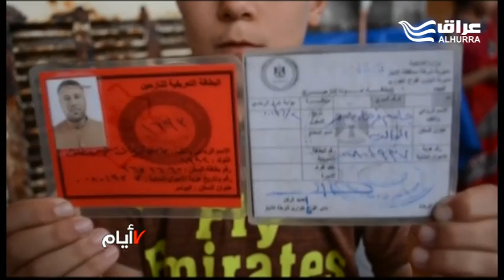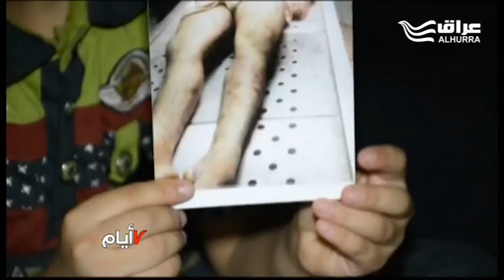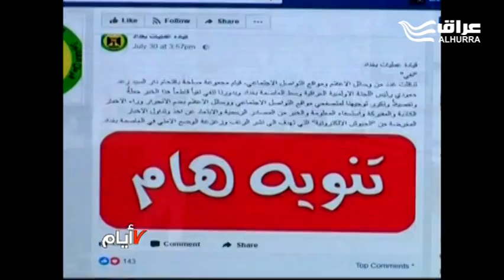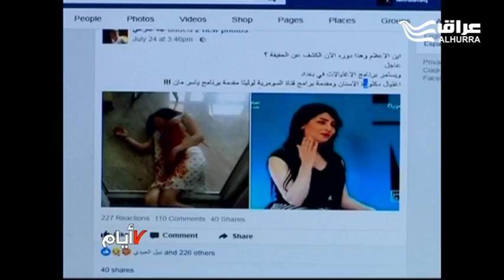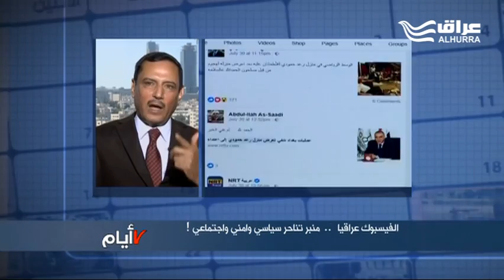زيارة الصدر الى السعودية ... طي الخلاف الطائفي ام لعبة نفوذ جديدة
احتساب الصوت الانتخابي ... فخ نصبه الساسة الكبار لاصطياد المواطن وابعاد الصغار
والفيسبوك العراقي ... خنجر الاشاعة وسيف الرقابة
ضيف البرنامج : حميد عبد الله – كاتب وأكاديمي